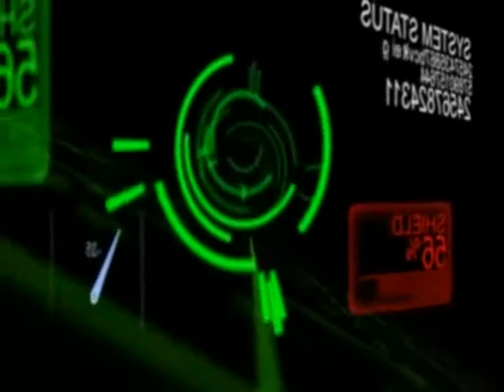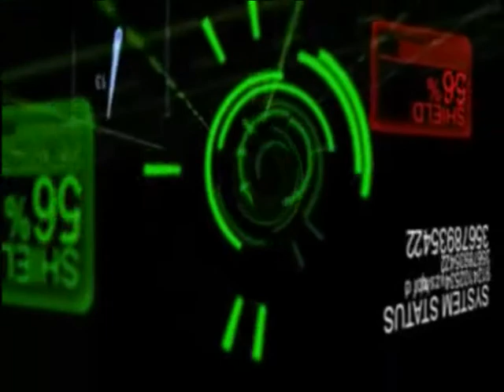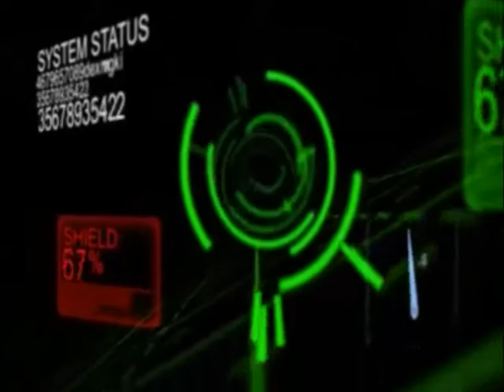F.E.R.E. TWOStars TWOTron Video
The TWOTron video for the one-night-only reunion of F.E.R.E.